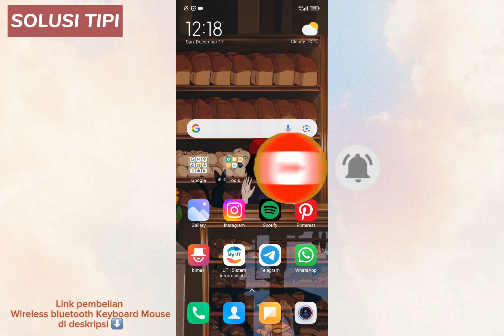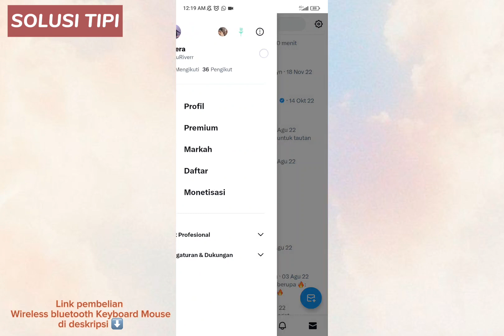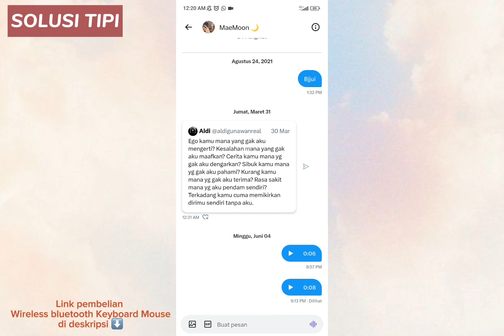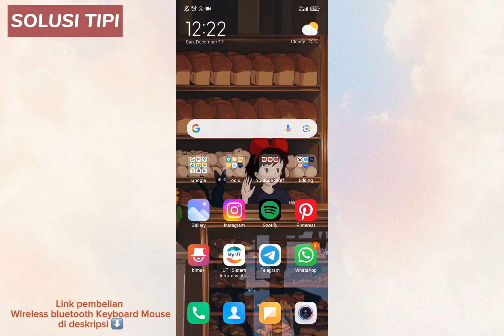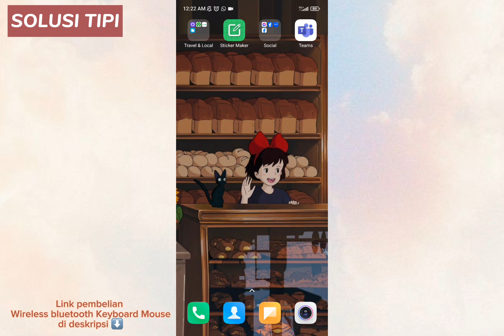Cara Menghapus Percakapan di DM Twitter X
Catatan: Untuk memulai baris baru dalam pesan, tekan tombol shift dan enter secara bersamaan. Pesan akan terkirim jika Anda hanya menekan tombol enter. Menghapus Direct Message atau percakapan: Untuk menghapus sebuah Direct Message, klik pesan yang ingin dihapus lalu pilih Hapus.